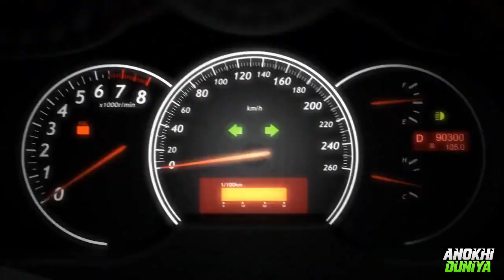ये है दुनिया की 5 सबसे तेज बाइक ( 500 करोड़ की बाइक ) Most Fastest Motor Bikes In The World In Hindi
Edited by: Anokhi Duniya

I hope you like it !